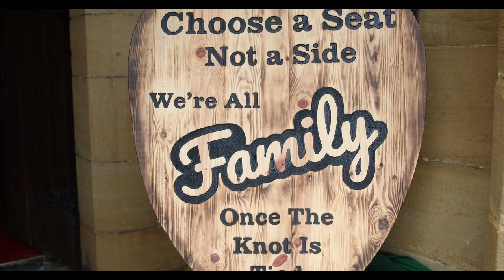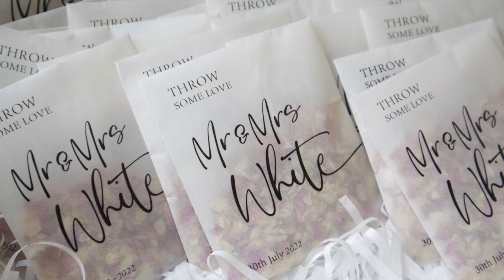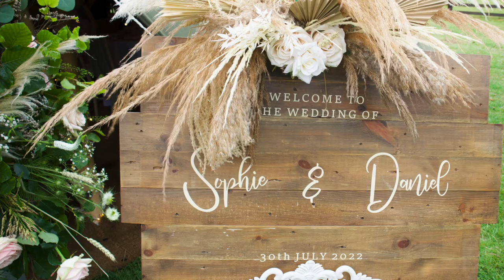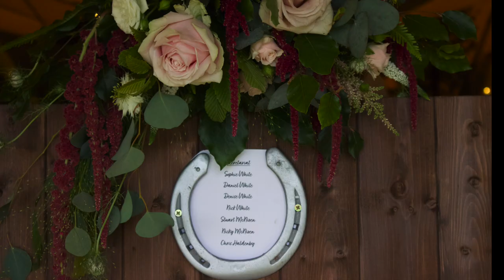Beautiful White Horse Carriage Wedding Film highlights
The most glorious countryside in North Yorkshire ( Whitby) such a  perfect location for this magical wedding featuring two stunning white horses and a white carriage.